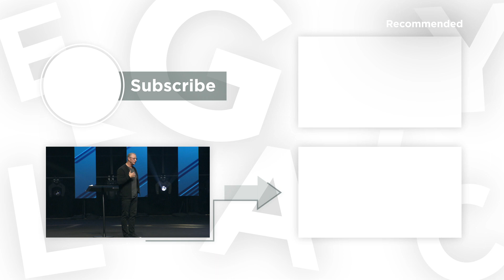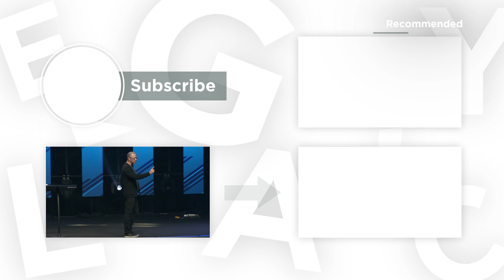Killing Envy & Jealousy | Pastor Steve Smothermon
So many people struggle with being thankful because they are jealous and envious. They don't feel blessed. The more thankfulness is present in us, the less vulnerable we are to sin.